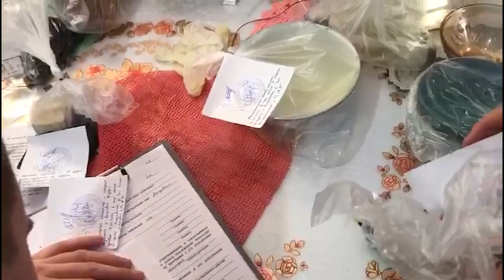Во Владивостоке перед судом предстанет сбытчик масла каннабиса.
Из незаконного оборота изъято около 30 гр. наркотического средства гашишного масла, а также 16 патронов пистолета Макарова, пригодных для производства выстрела.